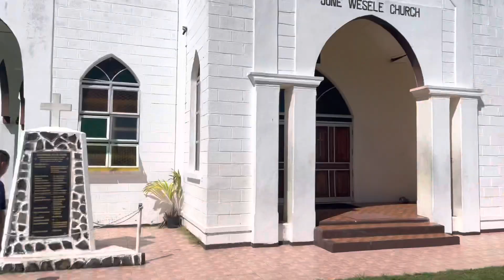Hotter sunny day ￼in Fiji